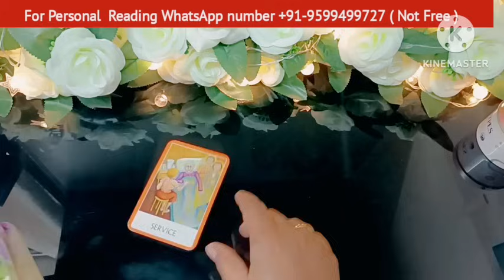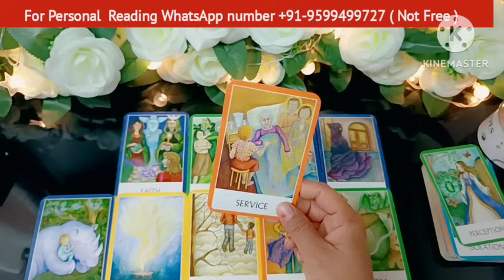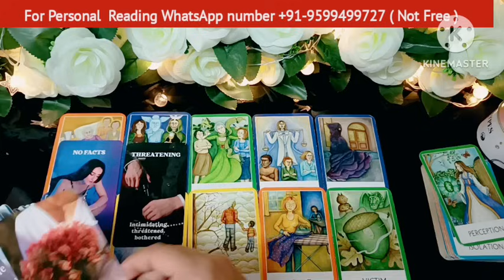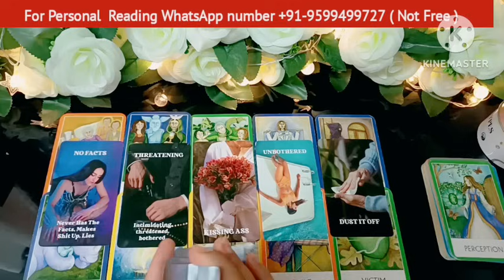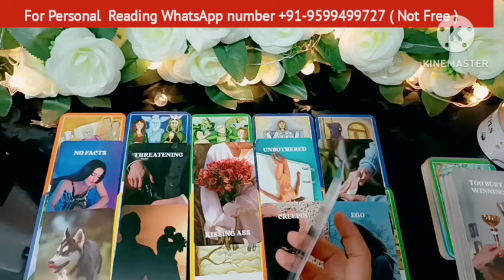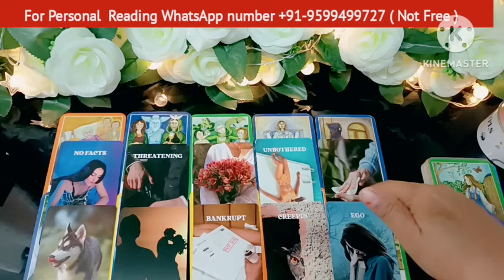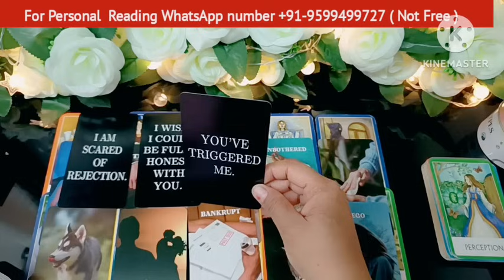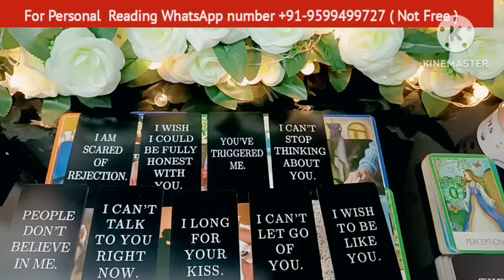Late Night Thoughts😳No Contact Situation❤Current Feelings❤‍🔥Aaj Raat Feelings💘Timeless Reading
Hi